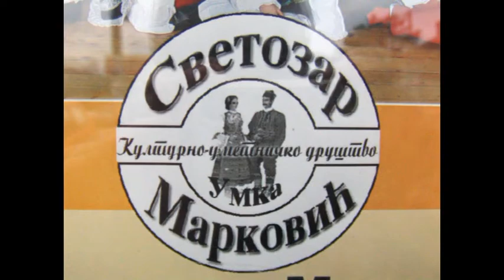SVETOZAR MARKOVIĆ UMKA 2012..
FOLKLORNI   ANSAMBL